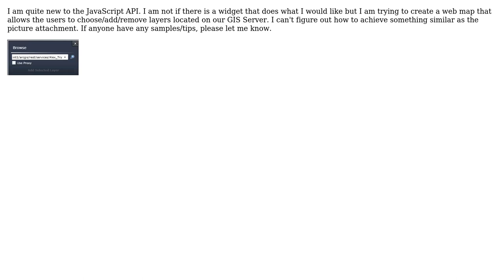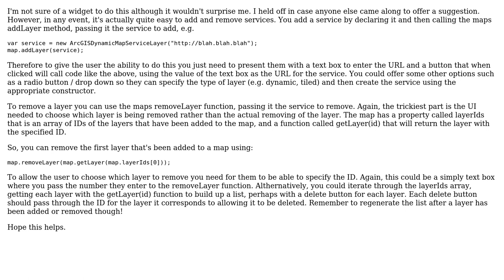GIS: Browse (add/remove) ArcGIS Server Services (Layers) from the ESRI Javascript API viewer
With thanks & praise to God, and with thanks to the many people who have made this project possible! | Content (except music & images) licensed under CC BY-SA | Music | Images & others | With thanks to user user27186 user nmtoken user Kate and the Stack Exchange Network Trademarks are property of their respective owners. You are responsible for your own actions.